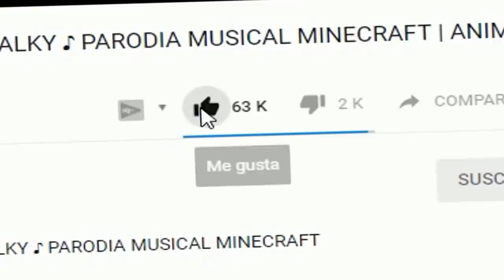HALLOWEEN LLEGO A PUEBLO CHOCOLATE Y LO ADORNAMOS 😱 MINECRAFT ROLEPLAY